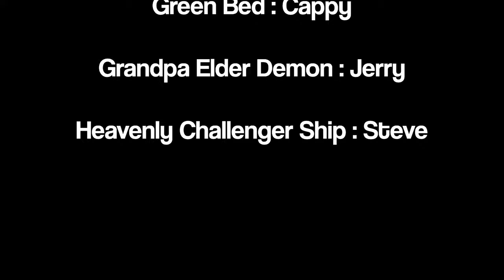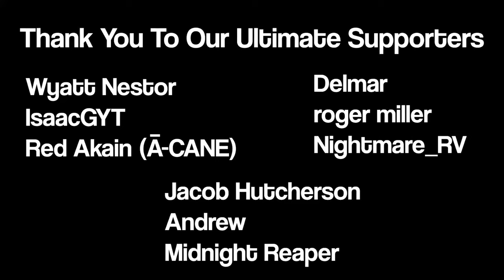I Survived 100 Days In In The Most DEMONIC Minecraft Mods!